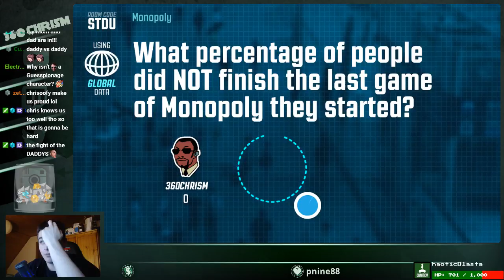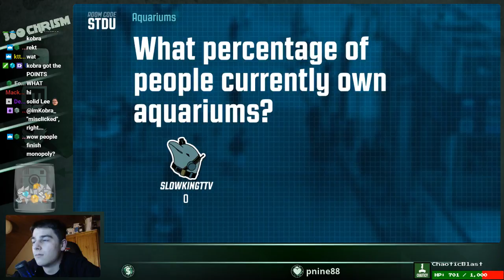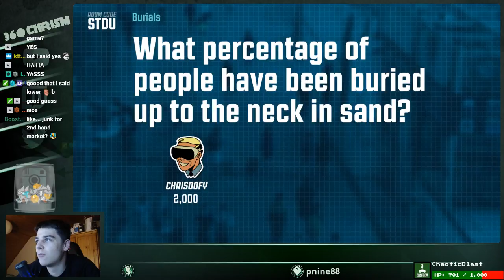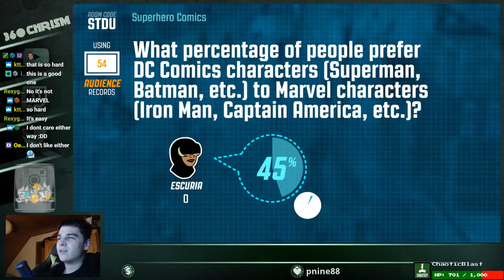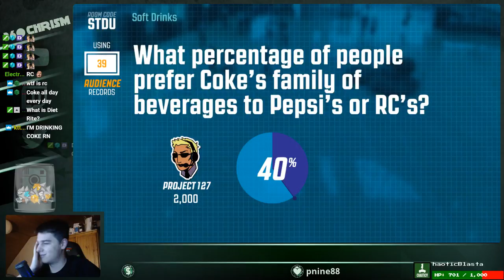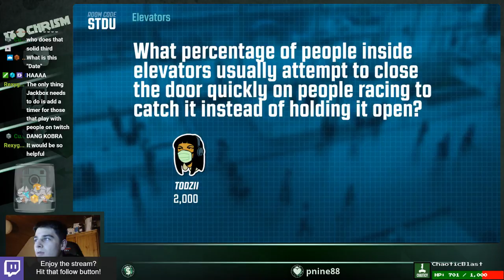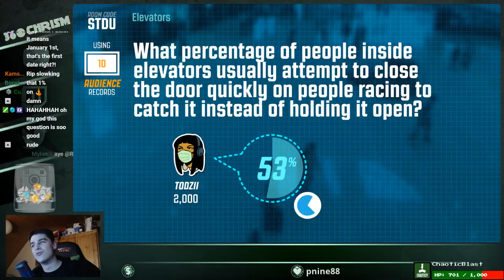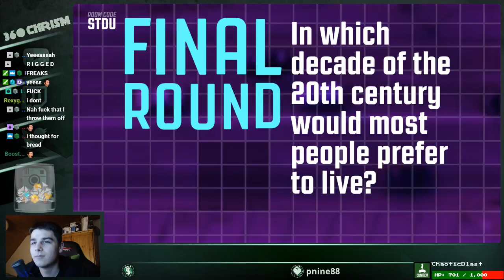Guesspionage with Viewers #2